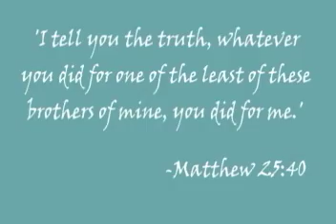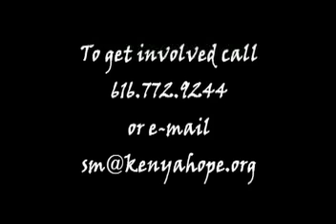Special Ministries Kenya Hope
A project I did for a marketing class